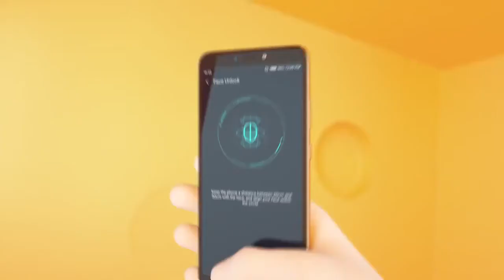Infinix Hot 6 Pro Trailer